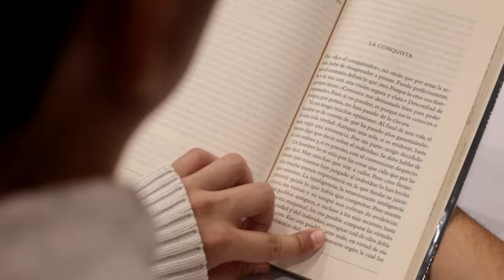Conoce la historia de Brayan Rangel, beneficiario de la Política de Gratuidad Puedo Estudiar